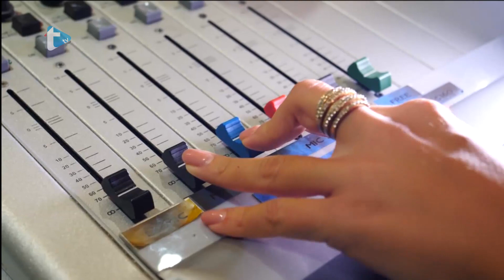Gost dana by Eva Zadro - Holywin i predstava "Put u Međugorje"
Holywin i predstava "Put u Međugorje"
Trend radio